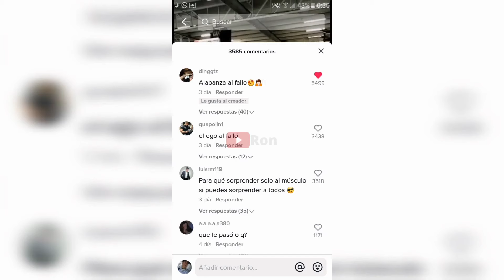VIRALES DE COMEDIA!!! Las Mejores RESPUESTAS y REACCIONES 😂😜😉😄🤣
Reaccionando a los videos virales de la red!! Ve los mejores videos para reirte un rato!